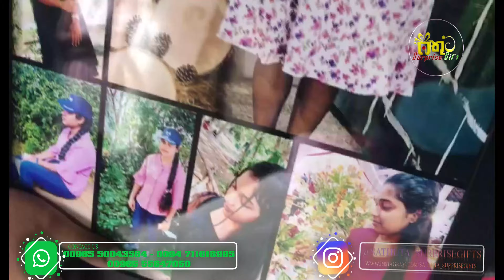Kuwait To Mundalama | කුවේට් ඉන්න තාත්තාගේ ආදරය මුන්දලම ඉන්න දුවට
දුර රටක සිටින ඔබත් ඔබගේ ආදරවන්තියට හෝ ආදරවන්තයාට, ඔබගෙ ආදරණීය බිරිඳට හෝ සහකරුට, ඔබගේ ආදරණීය දුවට හෝ පුතාට, මවට හෝ පියාට, නෑදෑ හිත මිතුරන්ට පුදුම හිතෙන තෑග්ගක් යවමු.
ලංකාවේ ඕනෑම ස්ථානයකට ඔබට අවශ්‍ය ඕනෑම තෑග්ගක් යැවීම සඳහා අප සූදානම්
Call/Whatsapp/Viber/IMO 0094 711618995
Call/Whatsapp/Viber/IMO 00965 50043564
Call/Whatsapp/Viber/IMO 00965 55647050